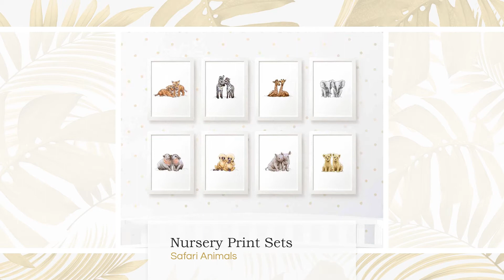Personalised Gifts Animal Family Nursery Name ♥ New Baby Wall Art ♥ by Pawprint Illustration UK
FREE UK shipping on all order over £20
New Baby Name and Date Animal Wall Art - Handmade Nursery Prints